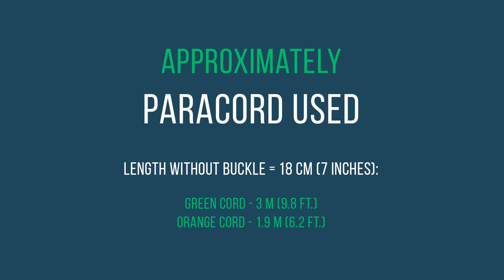How to make Suspension Bridge | Paracord Bracelet tutorial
Width - 2.5 cm (1 inches)
Length (without buckle) - 18 cm (7 inches)

Paracord Used:
green cord - 3 m (9.8 ft.)
orange cord - 1.9 m (6.2 ft.)